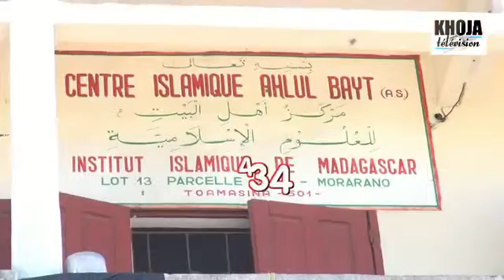6m Tamatave Mahe Moharram1434 Inisma